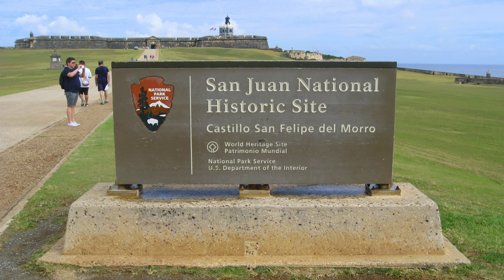A Brief Look at the National Park Units of the American Territories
Today, RAC Adventures takes a brief look at the National Park Service Units in the American Territories of American Samoa, The US Virgin Islands, Guam, Puerto Rico, and the Mariana Islands. Join us as we look at everything from Coral Reefs to Memorial Parks!